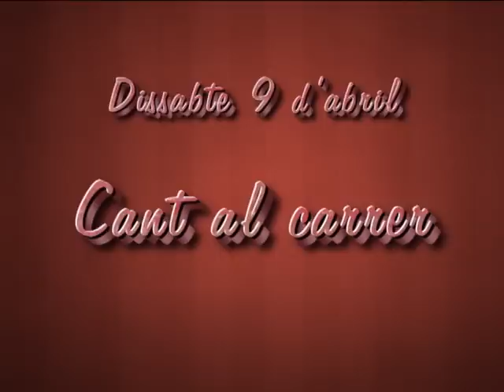XII TROBADA DE CORS - CANT AL CARRER (IBI).avi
Actuacions de diferents corals pels carrers i places d'Ibi, en la XII "Trobada de Cors Valencians" (9 i 10 d'abril de 2011)